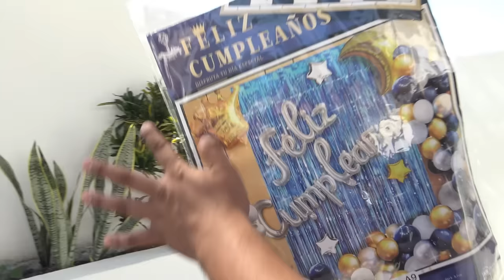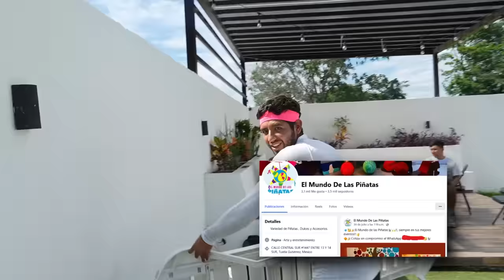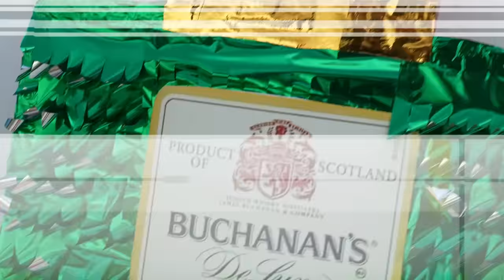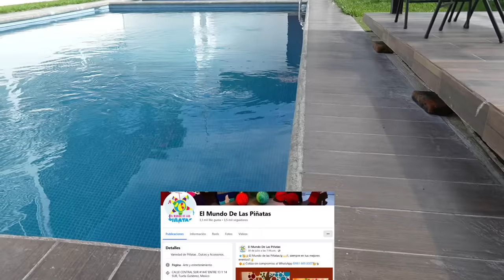CELEBRANDO EL CUMPLEAÑOS DE TIO BETITO CON EL CREW RETOJORJAIS🔥